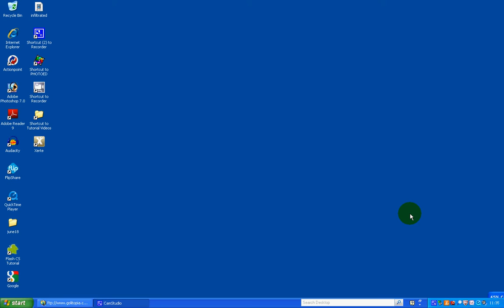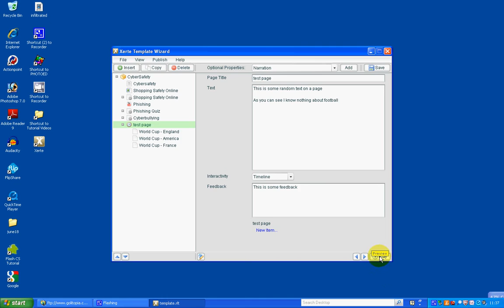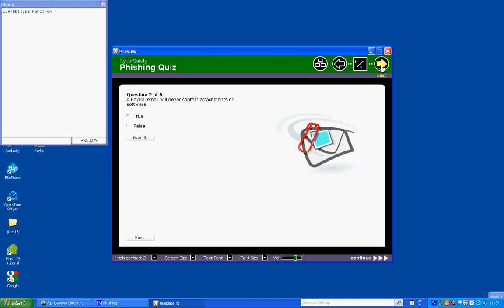xerte vid.avi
Video showing Xerte being used - at a glance - videoed with Camstudio